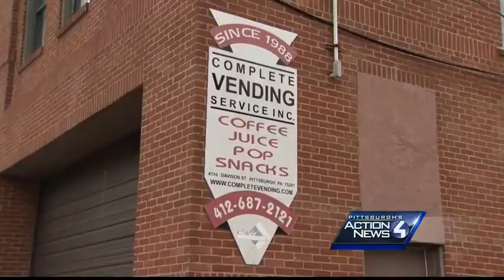Marijuana-growing operation called largest in Pittsburgh in 25 years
Some police officers are calling it the biggest marijuana-growing operation they've seen in the city of Pittsburgh in 25 years.